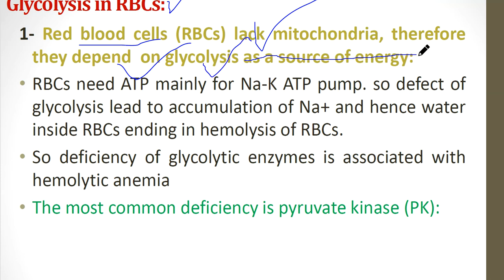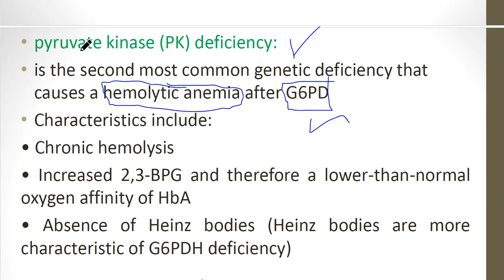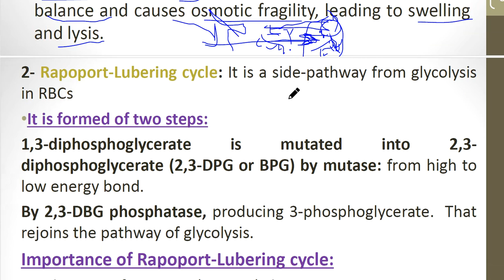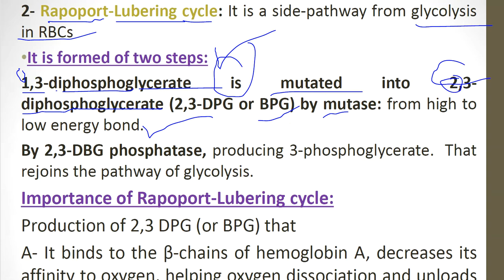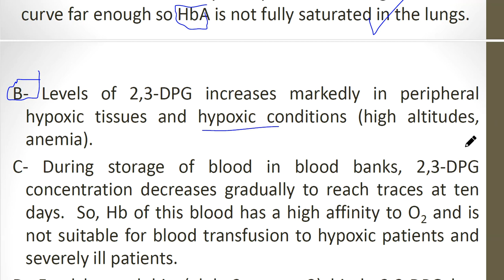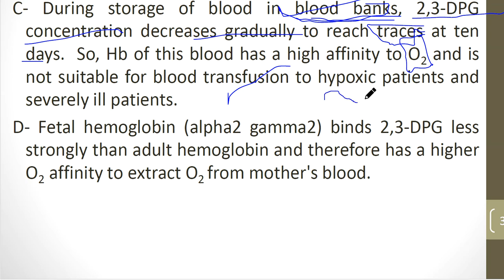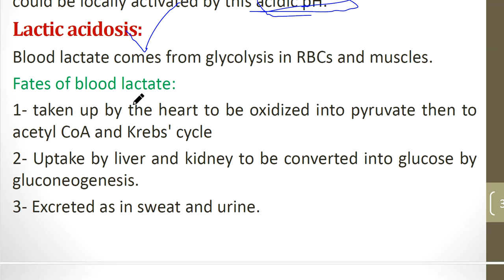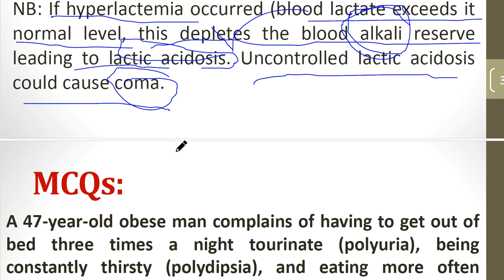Glycolysis Part 2